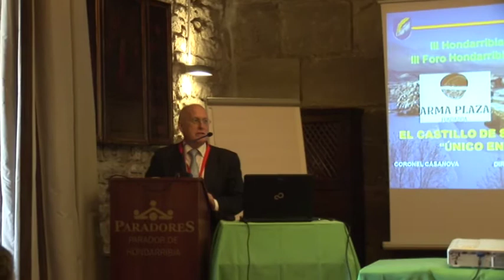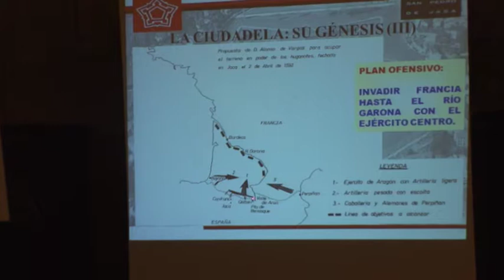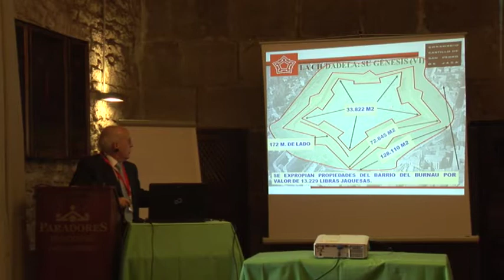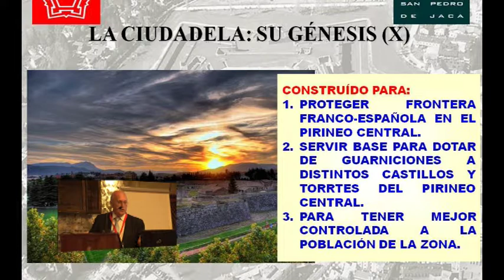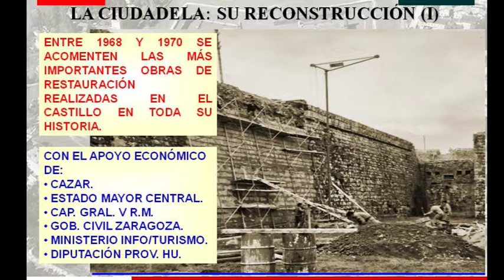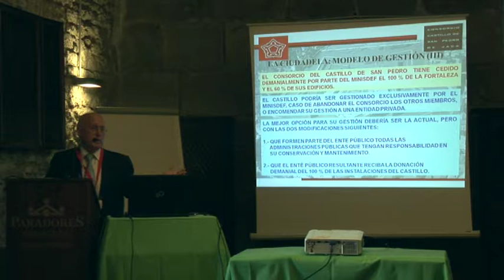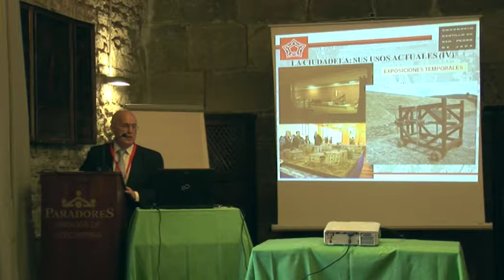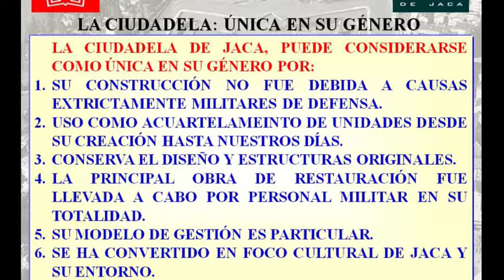Aurkezpena - Presentación | Jacako San Pedro Gaztelua - Castillo San Pedro de Jaca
Bideo honen bidez, Benjamín Casanova Chulilla, Jacako San Pedro Gazteluko Zuzendariaren eskutik, “EL CASTILLO DE SAN PEDRO DE JACA: ÚNICO EN SU GÉNERO” aurkezpena ikusi dezakegu. Proiektua  "Hondarribia Ondareen" Foroaren hirugarren edizioaren zati da. Hondarribiko Udalarekin, Hazi Fundazioarekin eta Hondarribiko Ostalaritza Elkartearekin elkarlanean, ondare gastronomikoaren eta gotortutaren inguruan ekintza ezberdinak aurrera eraman ziren.

Ondare gotortuaren ardatzean Miami, Cartagena de Indias, Figueras, Jaca, Iruñea, Baiona eta Navarrenx unibertsitateetako aditu ospetsuak izan ziren.

Ondare gastronomikoaren esparruan batetik Tsuruokako 3 sukaldari japoniar, eta bestetik teknikari bat (Gastronomiaren alorrean Unescoko Hiri Sortzaile izateko aurkezpenean lan egin zuen teknikaria) izan dira. Horrez gain, beraien esperientziarekin laguntzeko eta etorkizunean lankidetza aukerak sortzeko, Bilbo eta Granada (Diseinuan eta Literaturan Hiri Sortzaieleak hurrenez hurren ) hirietako teknikariak ere izan ziren.

"Hondarribia Ondareen" Foroaren xedea mundu osoko arkitektoak Hondarribiko ondarea aztertzera erakartzea da. Arkitektoen foroak mundu osoko adituak biltzen ditu, bertakoak, nazionalak nahiz nazioartekoak. Arkitekto horiek Hondarribiko ondare balioa aztertzen dute: lurraldea, paisaia, monumentuak, ondare immateriala…eta foroaren ustez, udalerria ondare hori zaintzeko egiten ari den lana, aipagarria da.

"Hondarribia Ondareen" III. Foroa, 2015eko martxoaren 9tik 15era, Hondarribia.

En este vídeo podemos ver la presentación “EL CASTILLO DE SAN PEDRO DE JACA: ÚNICO
EN SU GÉNERO” de la mano de Benjamín Casanova Chulilla, Director del Castillo de San Pedro de Jaca. Todo ello en el marco de la tercera edición del Foro “Hondarribia de los patrimonios". En la misma se trabajó en torno al patrimonio gastronómico y el fortificado en colaboración con el Ayuntamiento de Hondarribia, la Fundación Hazi y la Asociación de Hostelería de Hondarribia.

En el eje del patrimonio fortificado se contó con prestigiosos expertos de las universidades de Miami, Cartagena de Indias, Figueras, Jaca, Pamplona, Baiona y Navarrenx.

En el eje de patrimonio gastronómico participaron 3 cocineros japoneses de la ciudad de Tsuruoka y un técnico que colaboró en la presentación de la ciudad de Tsuroka para Ciudad Creativa de la Unesco en Gastronomía. También se contó con técnicos de Bilbao y Granada, Ciudades Creativas en Diseño y Literatura respectivamente que nos aportaron su experiencia.

El objetivo del Foro de “Hondarribia de los patrimonios” es estudiar el patrimonio de Hondarribia por parte de arquitectos de todo el mundo y reúne a expertos en las materias de todo el mundo, locales, nacionales e internacionales. Estos, estudian el valor patrimonial de la ciudad de Hondarribia en sus aspectos territoriales, paisajísticos, monumentales e inmateriales y considera relevante señalar la tarea que desde el municipio se viene realizando para su preservación.

III Foro Hondarribia de los patrimonios, celebrado del 9 al 15 de marzo de 2015, Hondarribia.